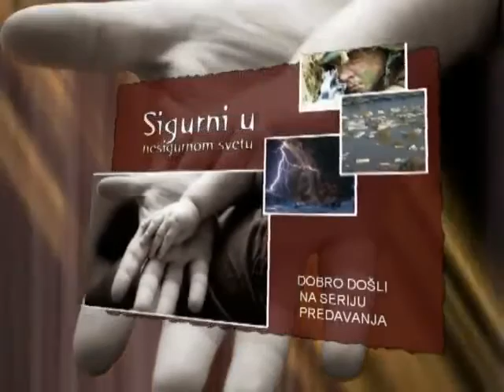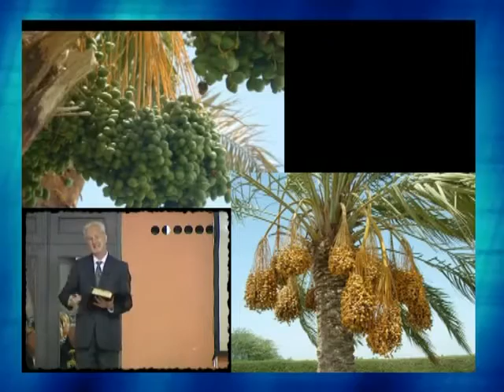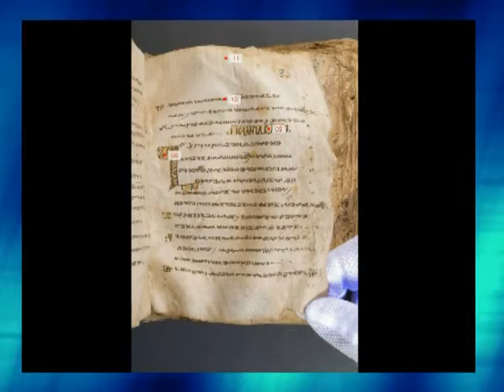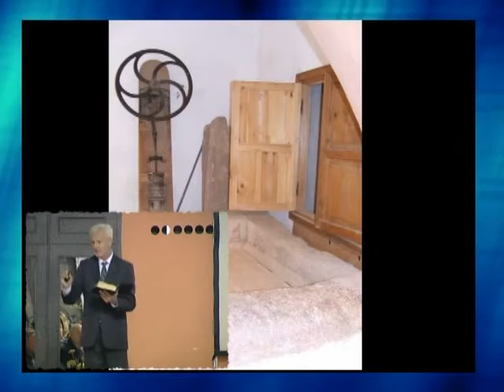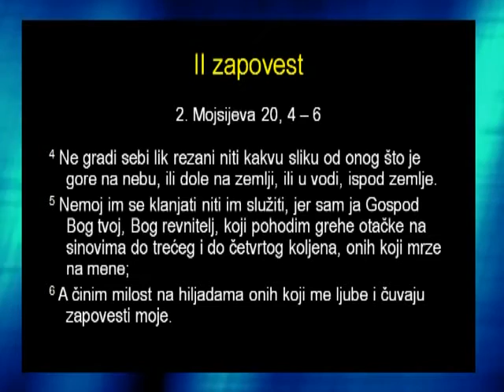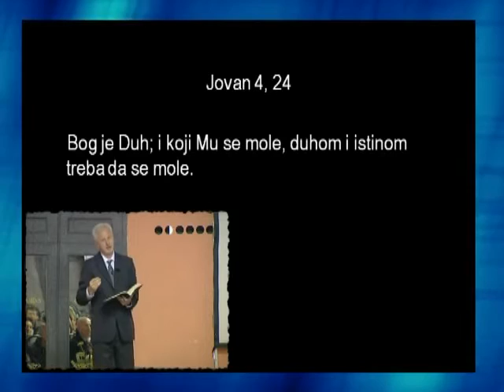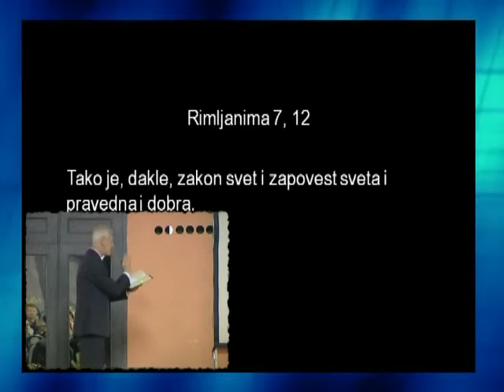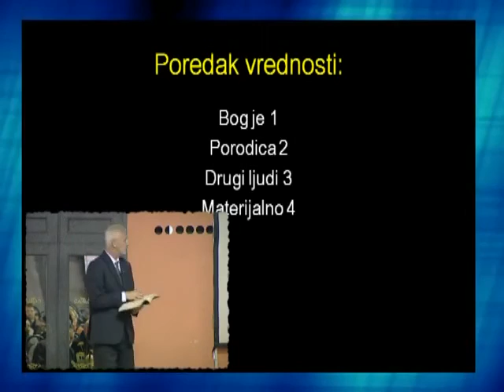Sukob oko Sinaja /// Siniša Maljik